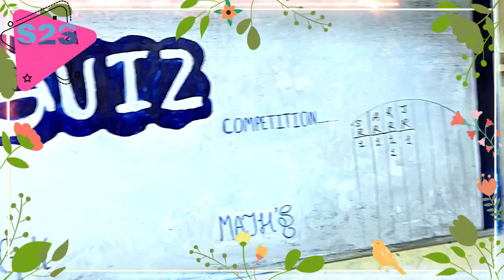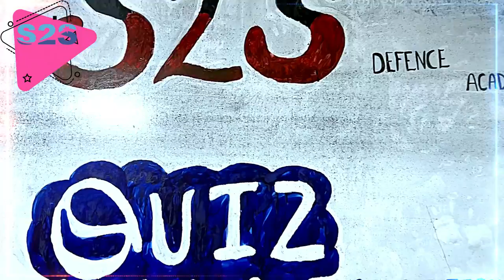Quiz Cometition Organized by StepTo Step Defence Academy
Military school coaching, Jaipur
Sainik school entrance coaching, Jaipur
military entrance school coaching in khatipura jaipur
best coaching for sainik in khatipura
best coaching for military in khatipura
🔰 एक बार अपने बच्चों के सुनहरे भविष्य के लिए S2S DEFENCE ACADEMY JAIPUR , RAJASTHAN जरूर पधारे।
हमारा प्राथमिक उद्देश्य आपके बच्चों को रक्षा क्षेत्र में कुशल अधिकारियों के रूप में विकसित करना रहेगा।

नीचे दिए गए लिंक पर क्लिक करके हमारे से जुड़ने का प्रयास जरूर करें -